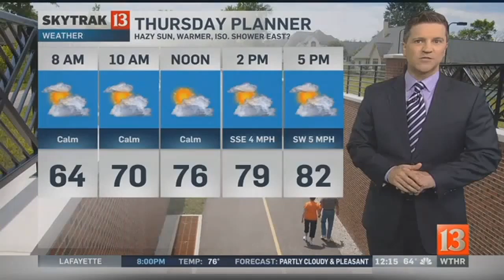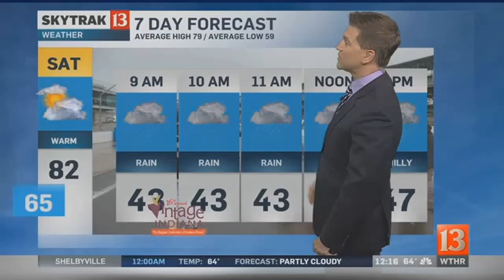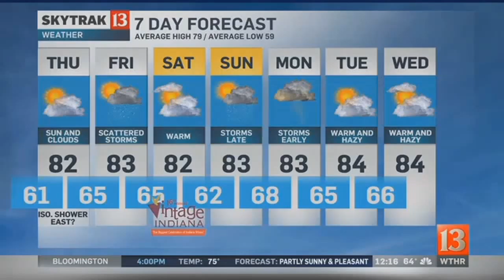SkyTrak Weather Forecast